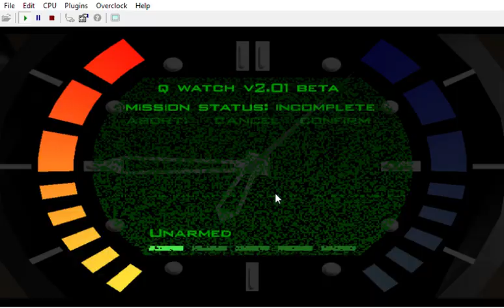[ JUST A chaotic TEST ] Push it to the limit sample way too long for grenades ( was lazy )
It was supposed to sound good...So I would have to retry !

CREDITS:

Game by: Rareware
Mod by: kawamikaze
Version: ?
Status: INCOMPLETE

DUBBERS:

MIGHT CHANGE AS I'M ALSO CONSIDERING USING OTHER CHARACTERS FROM ARCHER LIKE MALORY, CHERYL & MAYBE PAM...

E8: Bruce Willis' dubber: Patrick Poivey ( RIP )
F9: Jackie Estacado: Brian Bloom ( THE DARKNESS II )

B5 & E8 might change, as most of voices come from FPS, and as voices from video games are easier to amplify without having saturation. As Patrick Poivey also dubbed Blazko in Wolfenstein II it might be another way to do things, we would see.

CrashOveride's customs:
Wreck's customs:
Perfect Dark:
GoldenEye:
Mirror Multi & Mirror Mode for Solo, Partition props